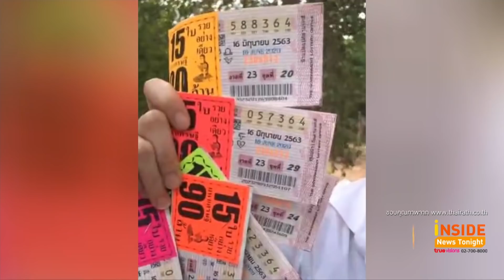“ไกรสร” เชื่อ“พุ่มพวง”ให้โชค/"เฟี้ยวฟ้าว"ถูกหวย90 ใบ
ต้องบอกว่า วันแห่งการลุ้นโชควนมาอีกครั้ง สำหรับกิจกรรม หาเลขเด็ดในทุกๆช่วงกลางเดือน และปลายเดือน ซึ่งล่าสุดก็มีการประกาศรางวัล ในงวดวันที่ 16 มิถุนายน ออกมาแล้ว แต่งานนี้ทำเอาคอหวย ขนลุกหนัก เพราะเมื่อวันที่ 13 มิถุนายนที่ผ่านมา เป็นวันครบรอบการจากไปของราชินีลูกทุ่ง พุ่มพวง ดวงจันทร์
ซึ่งแม้ปีนี้จะติดสถานการณ์โควิด19 ไม่มีการจัดงานคอนเสิร์ตใหญ่ แต่ครอบครัวของ แม่ผึ้ง พุ่มพวง ก็ยังจัดพิธีทำบุญครบรอบการจากไป 28 ปี ให้ แถมงานนี้ อดีตสามีอย่าง ไกรสร   ก็ได้มีการโชว์ตัวเลข 3 ตัวเน้นๆ  ซึ่งปรากฏว่าเลข3ตัวนี้ ตรงกับเลข3 ตัวท้ายของรางวัลที่ 1 พอดีงานนี้ ก็เหมือนกับว่าแม่ผึ้ง ได้แอบใบ้เลขเด็ดให้แฟนๆ มาครึ่งหนึ่ง  แต่อีกครึ่งหนึ่งนั้น  จะมีใครที่ดวงเฮงถูกรางวัลที่ 1 บ้าง ก็ต้องไปลุ้นกัน  ซึ่ง ไกรสร ก็เผย
กับทีมข่าวว่าเชื่อว่า แม่ผึ้ง อยู่กับเรา และมาให้โชคค่ะ

แต่คนนี้ค่ะ  เรียกว่าเป็นเจ้าประจำดวงเฮง  สำหรับ  เฟี้ยวฟ้าว   ที่ล่าสุดเจ้าตัวออกมาไลฟ์สดไอจีทันที หลังทราบผลการออกรางวัล  และก็ตามคาดค่ะ เมื่อ
เธอถูกรางวัลเลขท้าย 2 ตัว ถึง 90 ใบทีเดียว  ทำเอาแฟนๆที่ดูไลฟ์อยู่ ถึงกับคอมเมนต์ว่าทำไมไม่บอกเลขเด็ดบ้าง